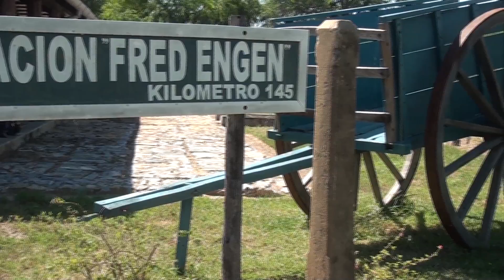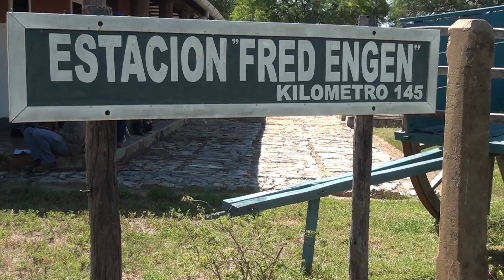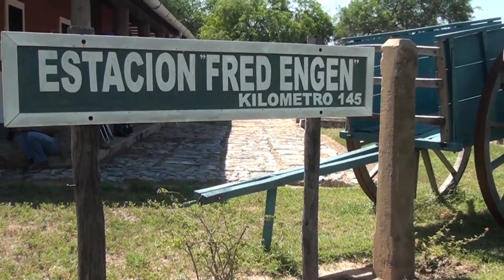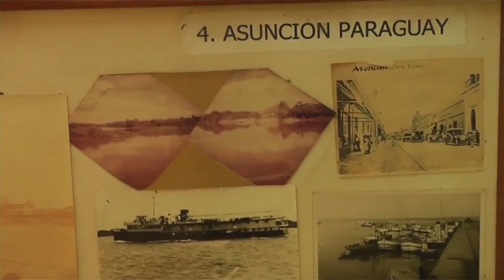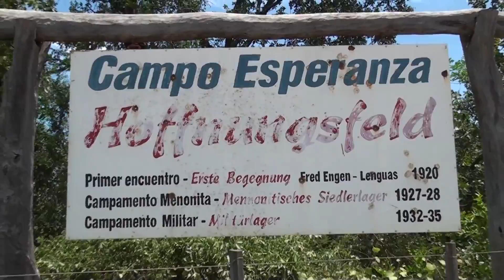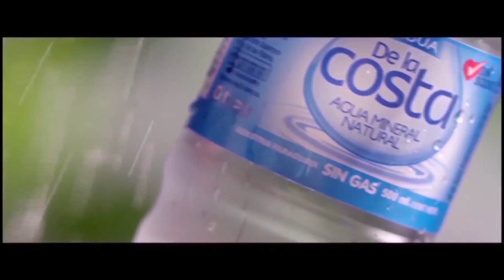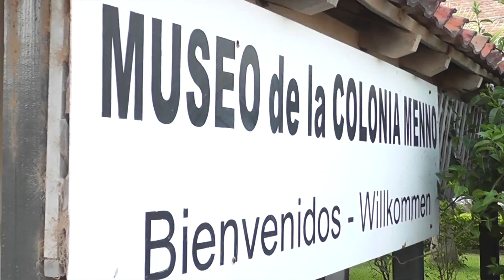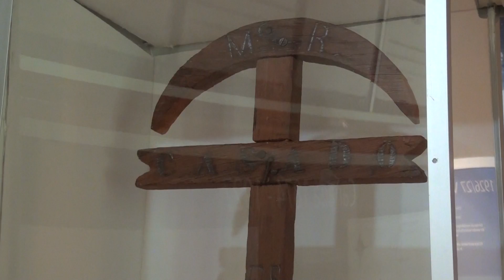PY PRODUCTIVO PUNTA RIEL 04 03 2016